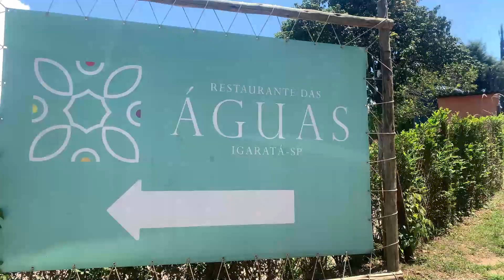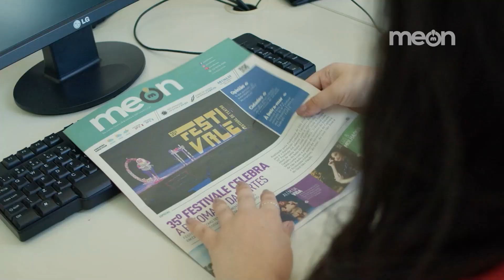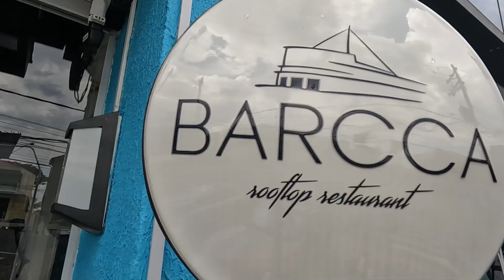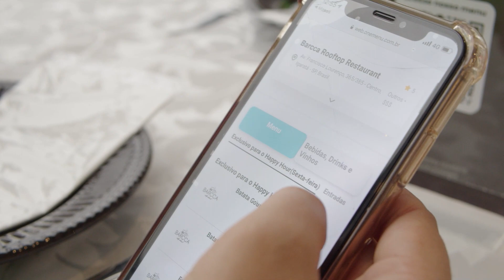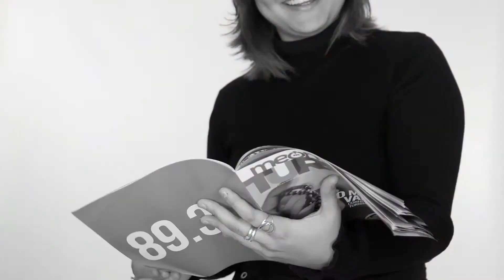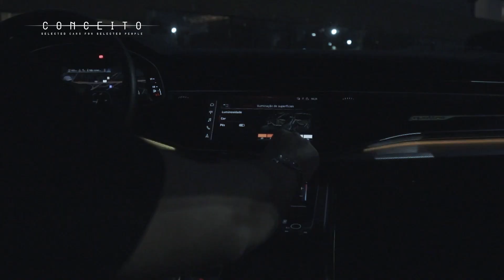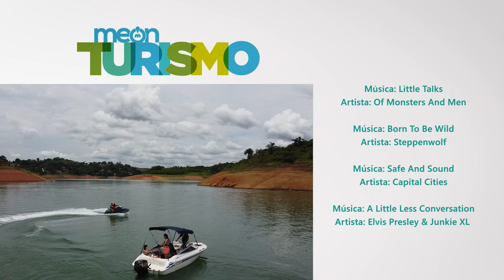MEON TURISMO #07 - IGARATÁ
Já pensou em conhecer a cidade de Igaratá, no interior de São Paulo?
Vamos juntos desfrutar do que Igaratá tem de melhor, paisagens, natureza, gastronomia de alto nível e, claro, esportes radicais!
Venha viajar com a gente!

Exibido na TV Thathi SBT :
Ribeirão Preto e região : Terças e quintas às 19h30h
Vale do Paraíba e Litoral norte: Sábado 10h e domingo 09:30h